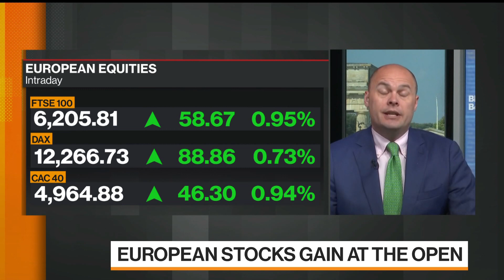Germany Coronavirus Tracing App Has 80% Success Rate, SAP CTO Says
Jun.26 -- Germany's coronavirus tracing app is 80% accurate in showing whether a user comes within 2 meters of an infected person for 15 minutes, says Juergen Mueller, chief technology officer and head of data operations at SAP SE. The Corona-Warn-App is a joint project between SAP and telecommunications company Deutsche Telekom AG. Mueller speaks from Berlin on Bloomberg Markets: European Open."